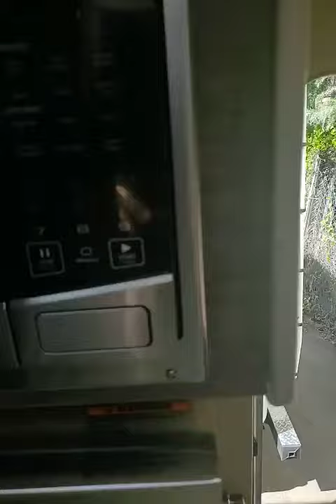2020 BIGFOOT 21FT TRAVEL TRAILER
SCATT RECREATION 2020 BIGFOOT 21FT TRAVEL TRAILER